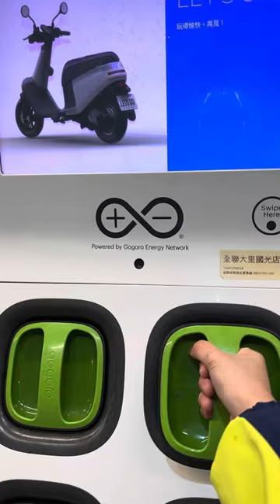How to renew your gogoro viva keyless battery recharged in Taiwan